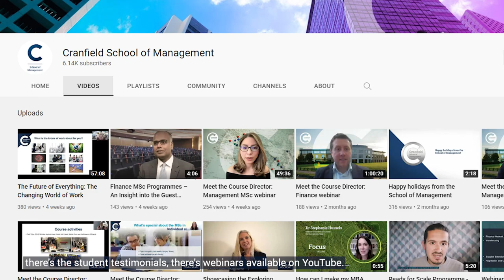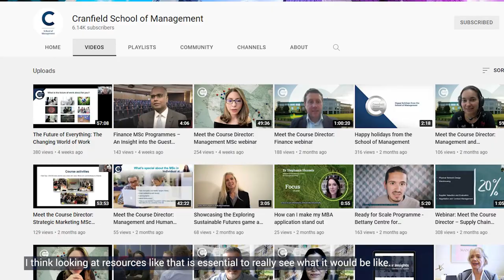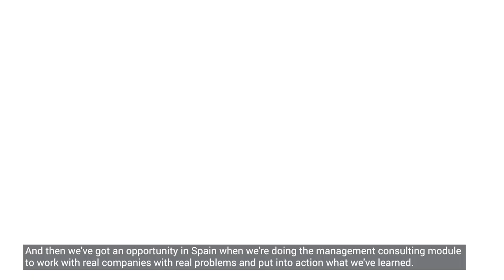Management MSc - My Cranfield experience (Luke Whaymand)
Management MSc student, Luke Whaymand, provides an insight into the management master's course at Cranfield School of Management, and his overall experience so far.